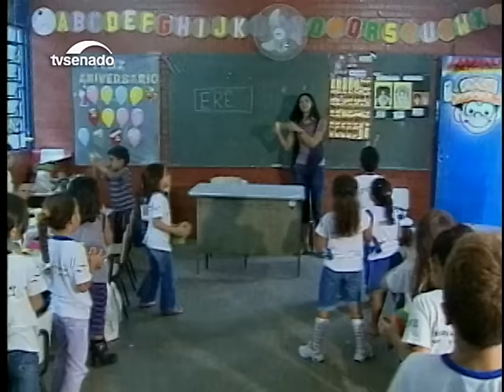Participante do concurso Jovem Senador é eleito vereador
Conheça o estudante do Rio Grande do Norte, de apenas 19 anos, que participou do programa Jovem Senador em 2014, tomou gosto pela política e acaba de ser eleito vereador.